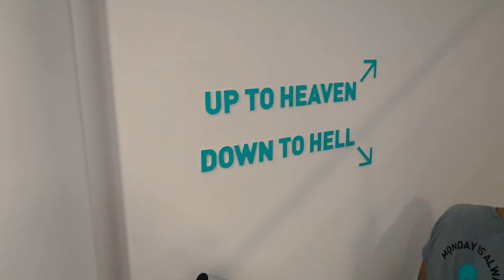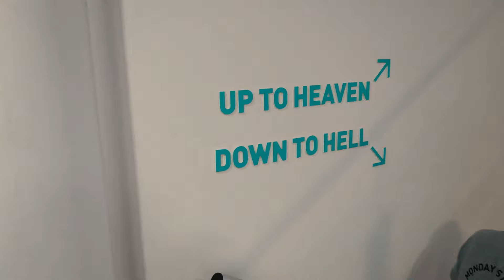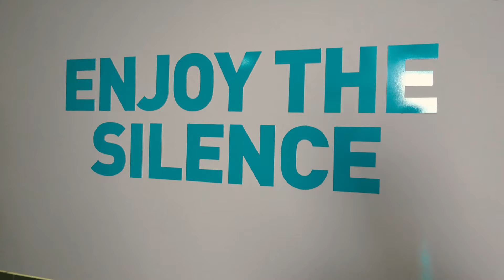Is the future of work a Monday mindset?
This vlog I joined the founder of Monday to talk about the future of work and how he wants to open up a coworking space next to your home.